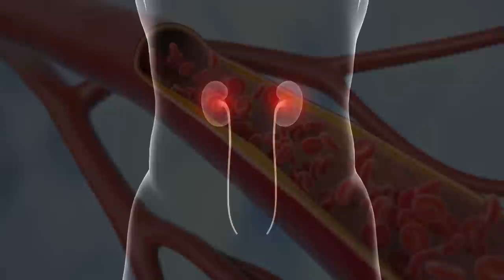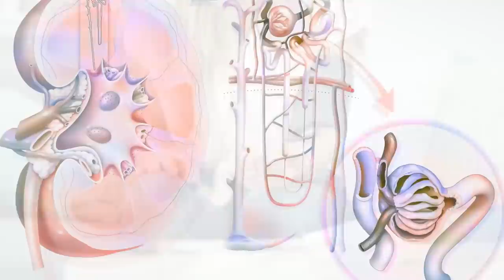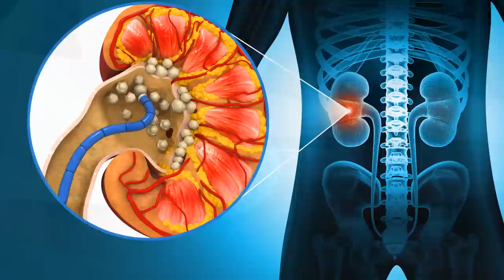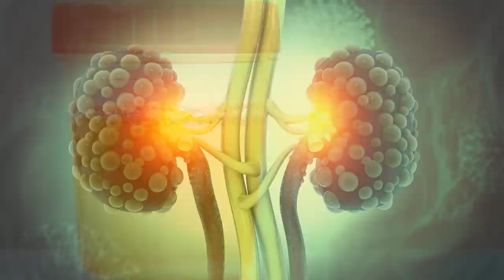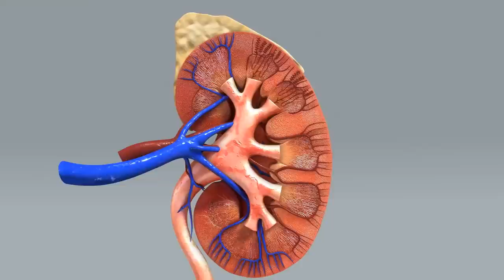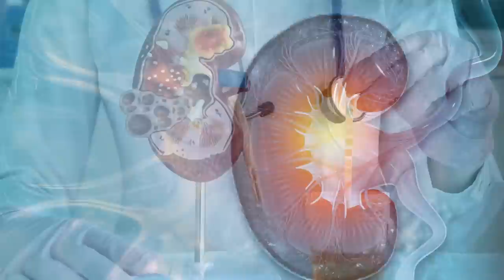If Your Urine Is Foamy Like This, It Could Be A Warning Sign! (Proteinuria)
In today's video, we dive into the often overlooked but critical health issue of proteinuria – the presence of excess protein in urine.

We'll discuss why it's a warning sign for kidney health, the causes and symptoms, and most importantly, how you can prevent and manage it.

From lifestyle changes to natural remedies, we cover all the bases you need to keep your kidneys functioning properly. Don't miss out on these essential insights that could safeguard your health.

🔍 Topics Covered:

What is proteinuria and why it's a red flag for your kidneys
Symptoms and signs to watch for
Common causes like high blood pressure and diabetes
The serious consequences of untreated proteinuria
Simple tests for early detection
Effective natural remedies and dietary tips

👉 Stick around until the end for practical advice on what to do if your urine test comes back positive for protein. Remember, addressing proteinuria early can make all the difference!